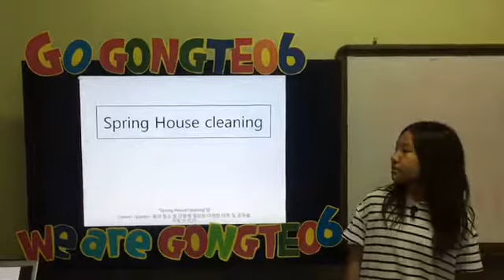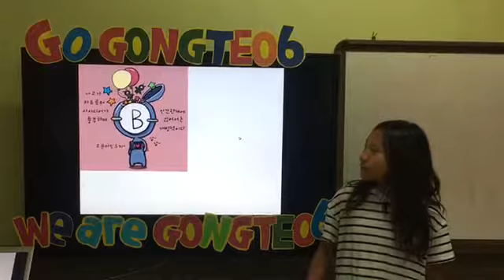능동6센터 6월 영어발표회 서하늘